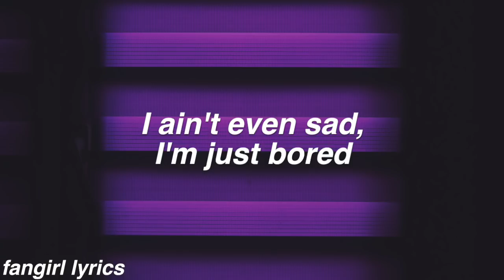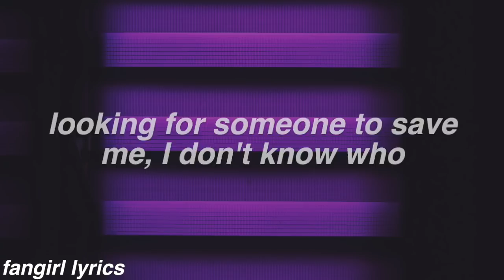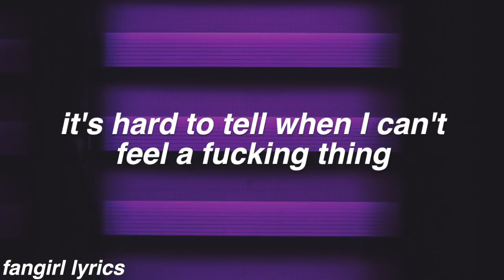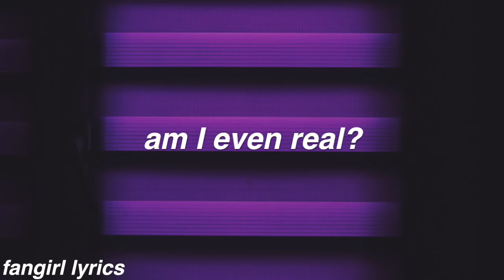I Don't Exist || Olivia O'Brien Lyrics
FAQ:
Font used: helvetica bold oblique
Editor: imovie